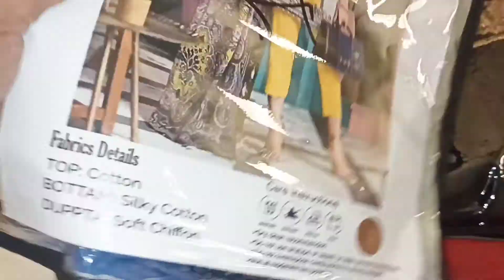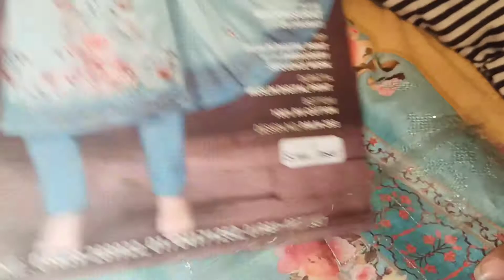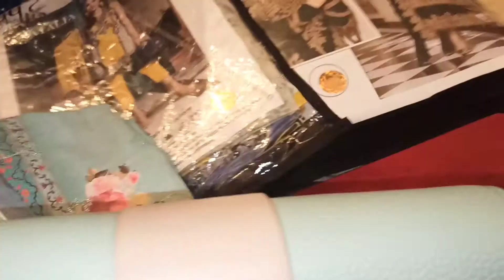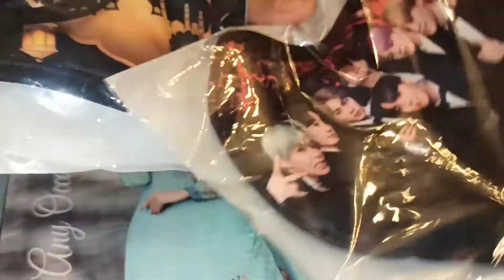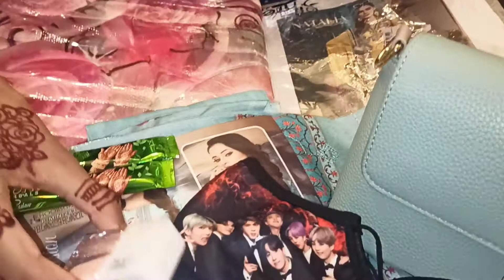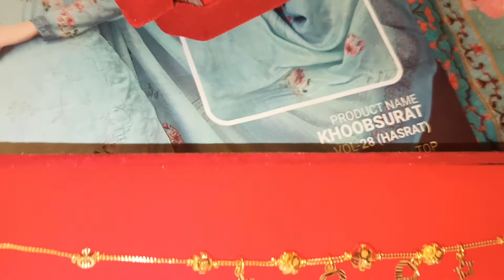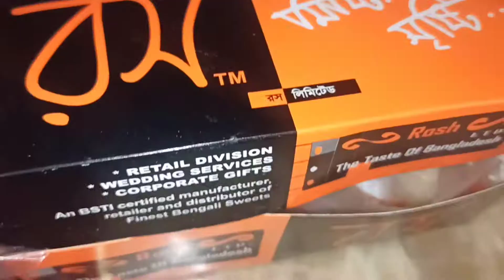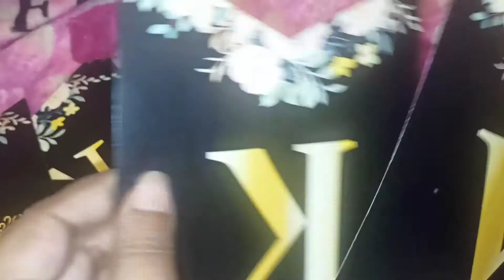ঈদের আগের দিনের প্রস্তুতি😍সারপ্রাইজ গিফটস কে দিলvlog-242